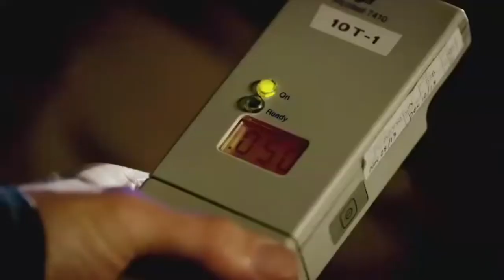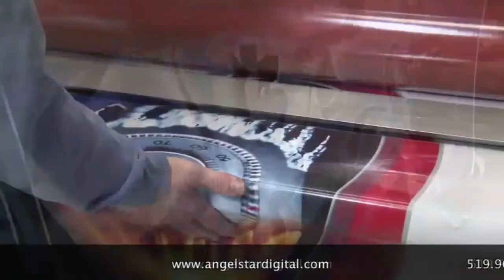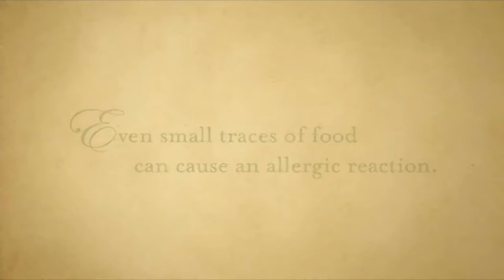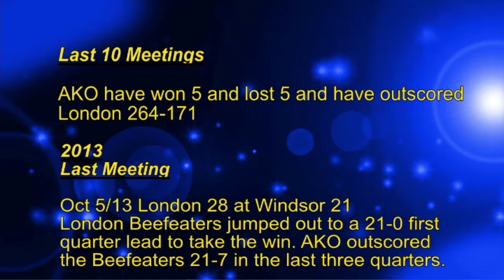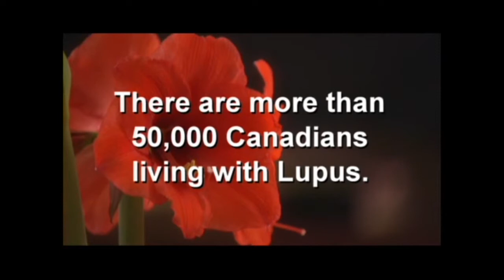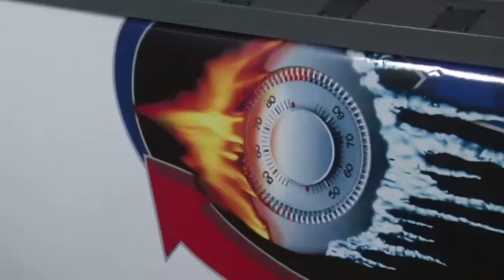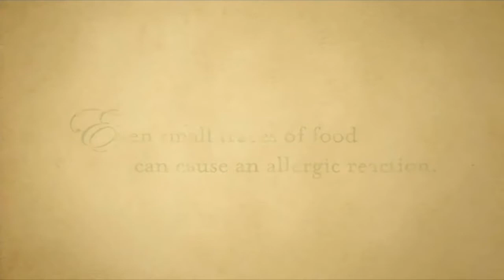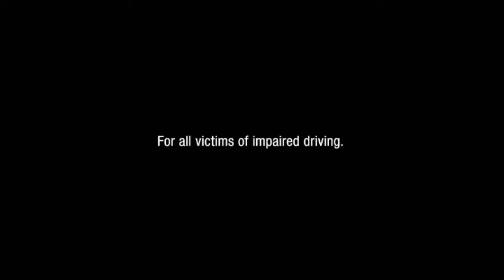AKO Fratmen vs. London Beefeaters. 9-6-14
Windsor AKO Fratmen vs. London Beefeaters.  Recorded live Sept. 6, 2014